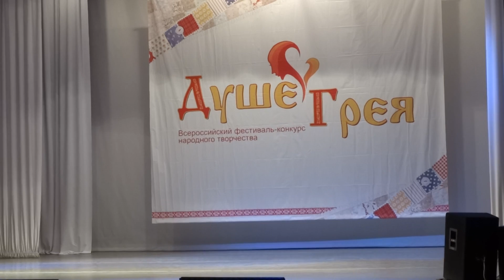Образцовый хореографический ансамбль "Ритм" - "Девичьи забавы"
🌟Мы рады приветствовать участника I Всероссийского фестиваля искусств и мастерства "Рассеюшка" - образцовый хореографический ансамбль "Ритм" - "Девичьи забавы" (Кировская область, г. Кирово-Чепецк), руководитель Лариса Палешева, концертмейстер Татьяна Шабалина

Номинация: хореографическое искусство (народный стилизованный танец)
Возрастная категория: смешанная
Номер участника: 23

📌 Информацию можно узнать и на официальных сайтах фестиваля:
✨ Международный фестиваль-конкурс "Звезды Тавриды" - zvezdi-tavridi.ru
✨ Всероссийский фестиваль искусств и мастерства "Рассеюшка" - rasseyuska.ru